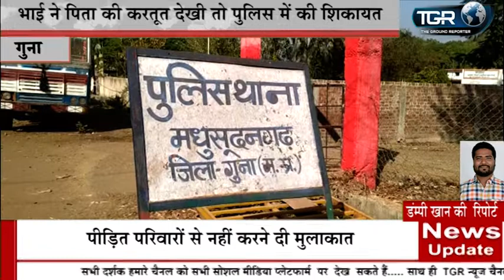पिता ही बन गया हैवान दो साल तक बेटी से किया दुष्कर्म भाई ने पिता की करतूत देखी तो पुलिस मे की शिकायत